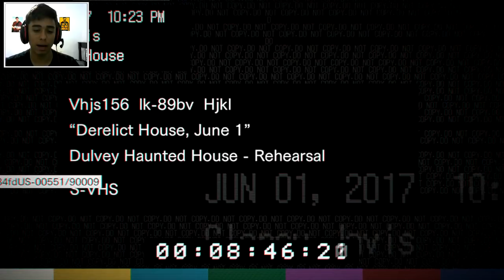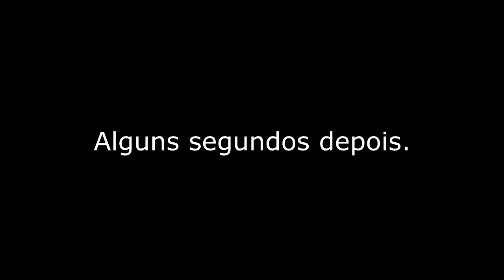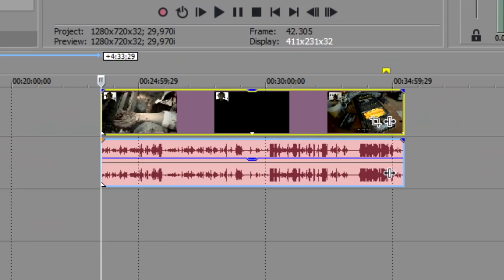O MAIOR CAGAÇO QUE EU JÁ PASSEI | RESIDENT EVIL 7